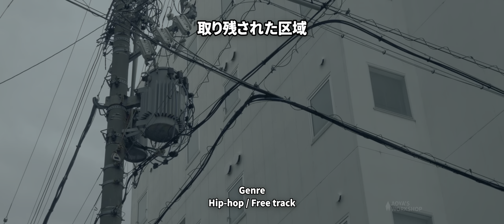【フリーBGM フリートラック】取り残された区域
ラッパー向けのフリートラックです
This BGM is a for rappers

■BGM Data■
Title : 取り残された区域
　　   Left behind area
Genre : Hip-hop / Free track
Mode : 時代/下町/都会
BPM : 90
Key : Fm
Original duration : 4:22
Vocal/inst : Instrumental
Year : 2024
Catalog number : AB00110